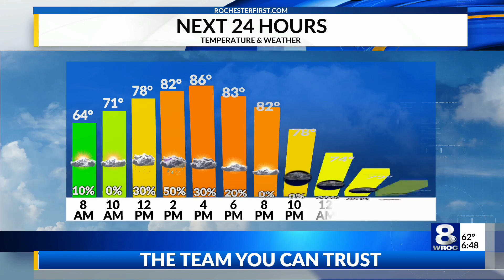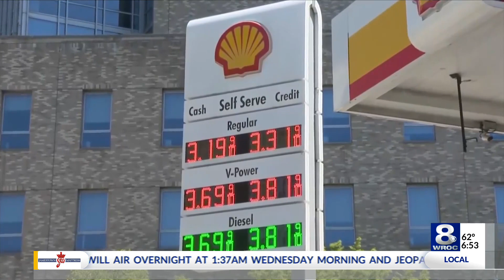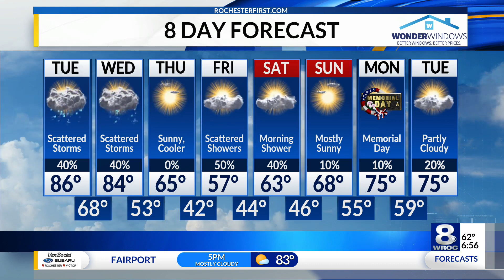Sunrise Smart Start: Tuesday, May 25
Here are the latest headlines in today's Sunrise Smart Start on Tuesday, May 25, 2021.